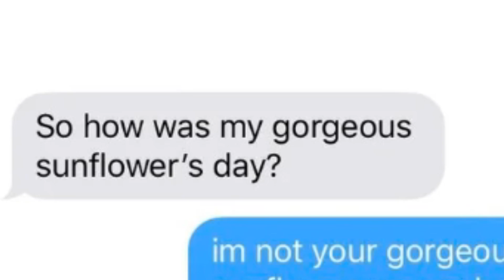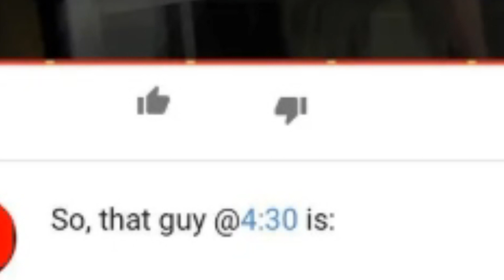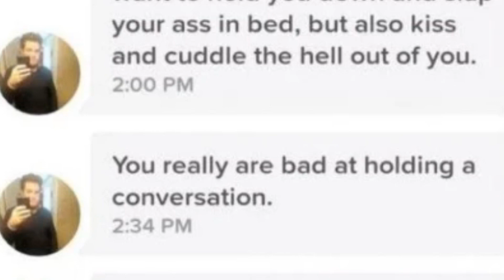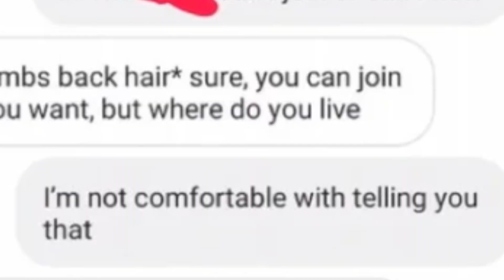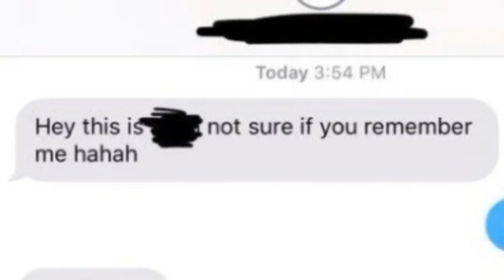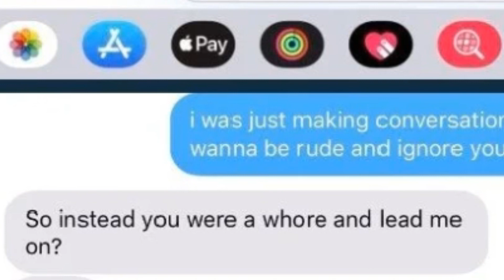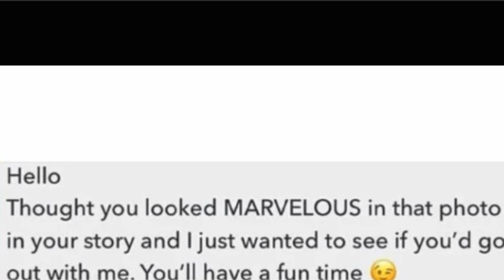r/niceguys *massages you slowly. . . . *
(͡° ͜ʖ ͡°)

MY GEAR
audio interface
cheap microphone
standing desk

ヽ༼ຈل͜ຈ༽ﾉ

** Notice the category of this video is "comedy" all comments made are jokes and satire. Content on this video is used satirically, do not waste your time.  I have no ill will towards anyone.